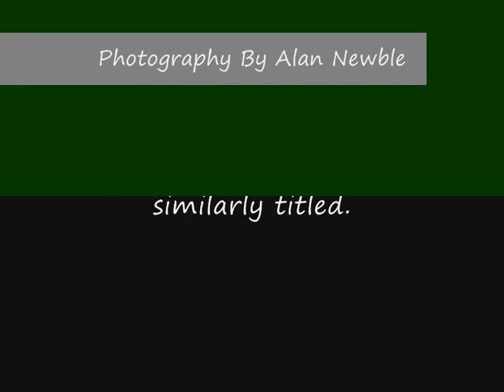Vintage Tractors at Stranraer Show.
This shows quality shots of the tractors in the video, so look closely!  MF galore, Fordsons, David Brown, International, Zetor and even Bristol tractors.